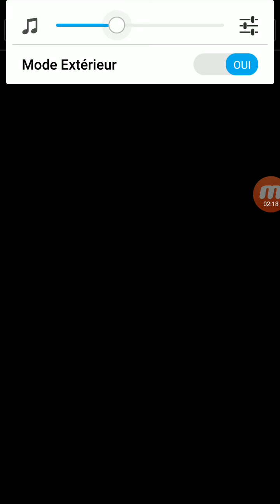Mario Kart Tour : Coupe Waluigi-3 (défi journalier 11)